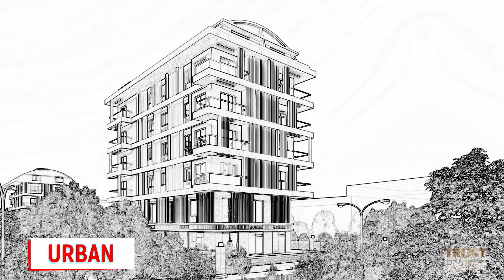URBAN OBA ALANYA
Nestled in the heart of Alanya, in the esteemed neighborhood of Oba, comes an extraordinary architectural marvel that redefines luxury living – Lord's Urban. A vision of opulence and grandeur, this iconic investment building project promises to be a pinnacle of sophistication, capturing the essence of modern living while basking in the allure of Alanya's most valuable location.